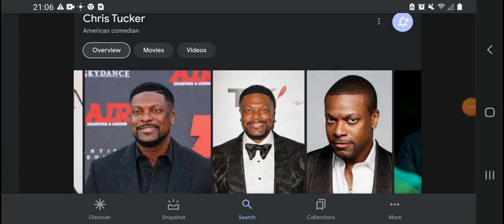Happy 52nd Birthday Chris Tucker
Chris Tucker Was Born On August 31, 1971